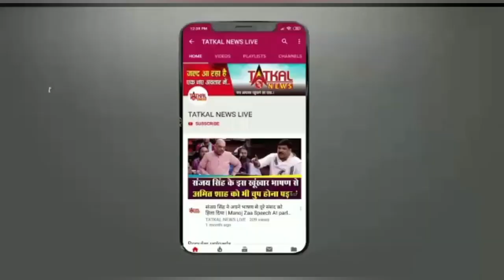Today top 5 : आज की ताज़ा खबर देखिए तत्काल न्यूज़ लाइव पर